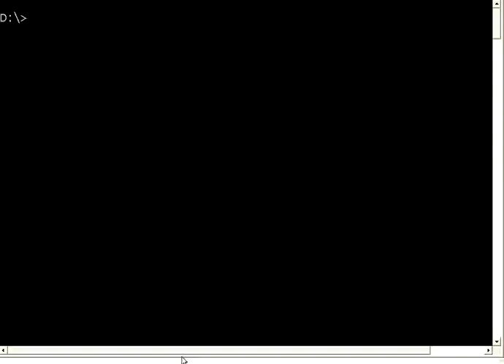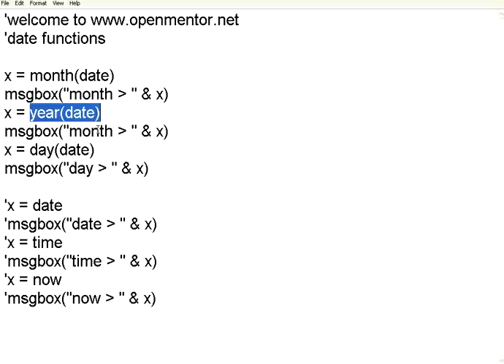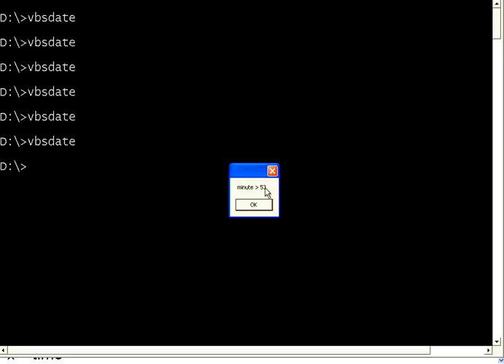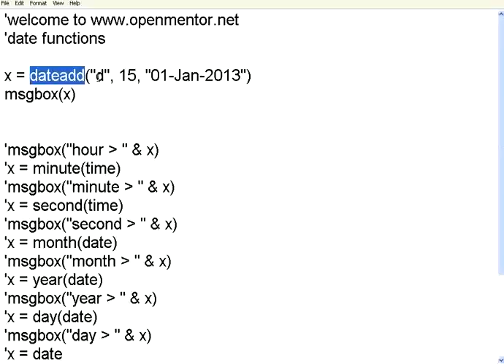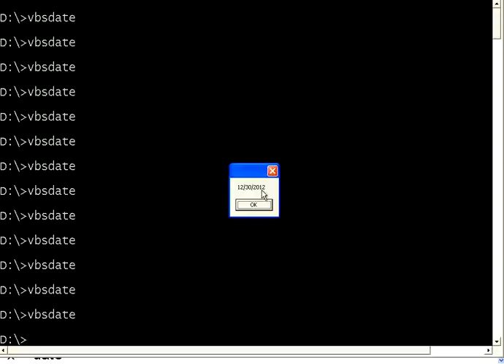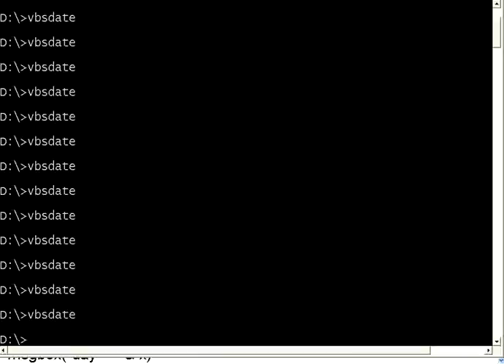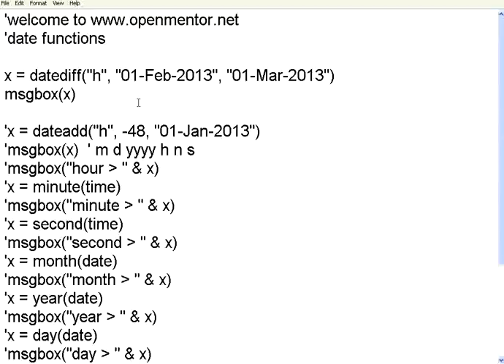VBScript 4 Dates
Date functions, date arithmetic